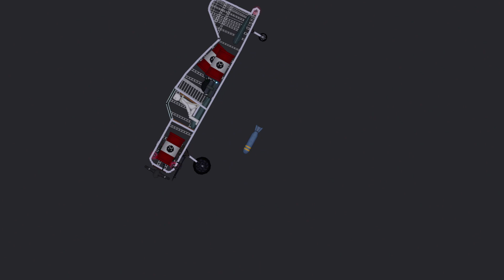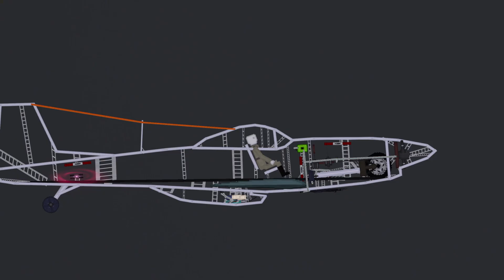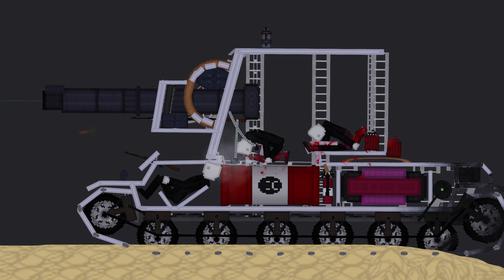World War 2 In People Playground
👋Hello everyone! New video for you - Special Forces Fight With crime in People Playground .What was your favorite moment?
Processor: AMD Ryzen 9 5950X
Motherboard: Gigabyte X570 AORUS MASTER
GPU: MSI GeForce RTX 3080 Ti SUPRIM
RAM: 64GB DDR4